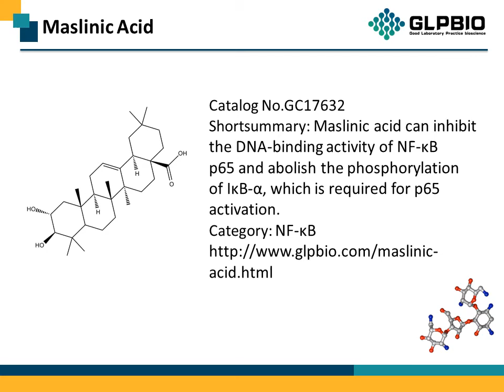GC17632 Maslinic Acid 4373-41-5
Protocol, Chemical Properties, Background of Maslinic Acid.